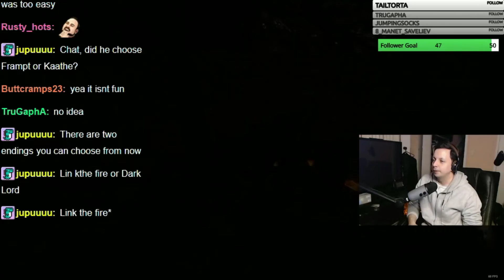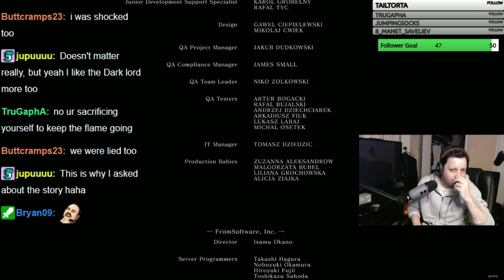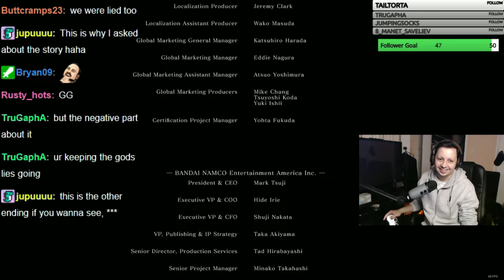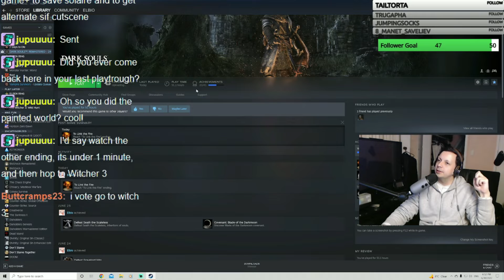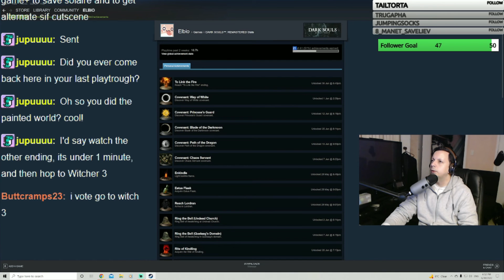ElfioO Plays Dark Souls Final Boss!!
Hey guys it's finally time to face the final boss xD
It was an awesome encounter I loved Dark souls in general and maybe if i have time i will release a 2022 Review for it.
If you watched the series either on You-tube or Twitch Thankyou!
Next we are skipping DS2 as requested by some viewers and going into DS3 and we will juggle Ds3 and Witcher3 so tune in anytime and enjoy ^^